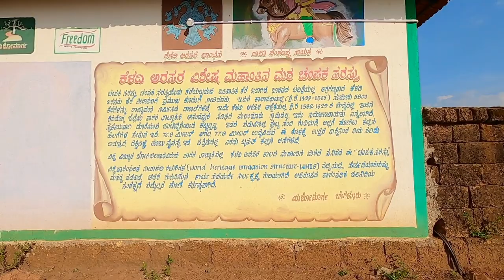Champaka Sarasi | Shivamogga | Keladi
Champaka Sarasi is a captivating ancient water tank near the town of Anandapura in the Shivamogga district of Karnataka. This offbeat gem, relatively unknown until recent times, has started gaining significant attention.